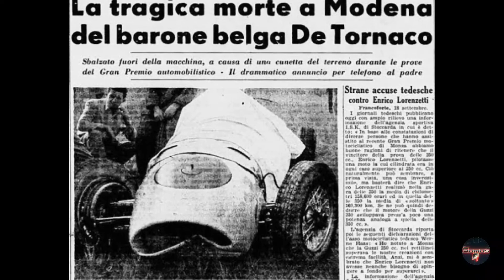⚫O Barão Belga/ Mortes da F1.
➡️ Retomando essa série que conta um pouco da história dos pilotos envolvidos com a F1 e que morreram em acidentes.

🔸O Barão de Tornaco.

💥Vídeo de Somos F1

Obrigado🙏